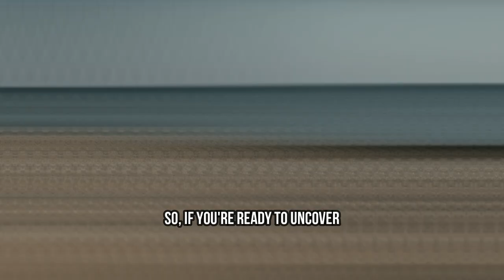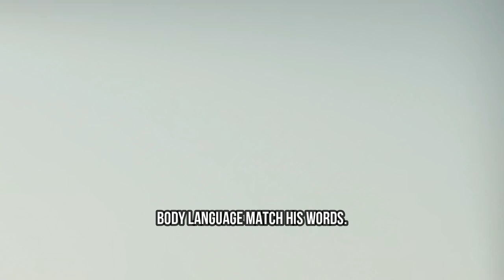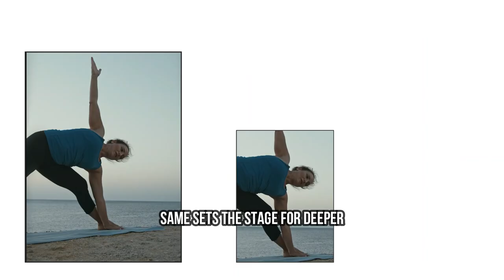How A True Sigma Empath Acts Around People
In this insightful video, we delve into the fascinating world of sigma empaths and how they uniquely interact with men. If you've ever wondered about the dynamics between empaths and narcissists, this is the place to be. We explore the intricate relationships that form when an empath, particularly a sigma female, encounters different personality types, including the often challenging narcissist.

Being an empath can be a double-edged sword, especially in romantic relationships. Discover the scientific basis behind empathy types and how sigma females, known for their independence and strong personality traits, navigate their connections with men.

We’ll also discuss why sigma females may appear to have fewer friends and how their interactions differ with women compared to men. Learn more about the extraordinary characteristics of the sigma empath personality and how they manage their unique emotional experiences. By the end of this video, you’ll gain a deeper understanding of the sigma empath and narcissist dynamic, and why it can be challenging yet rewarding.

Join us on this journey to unravel the complexities of being a sigma empath in a world filled with diverse emotional interactions!